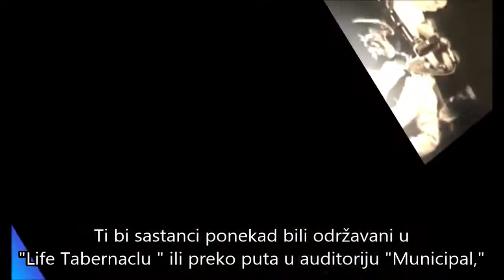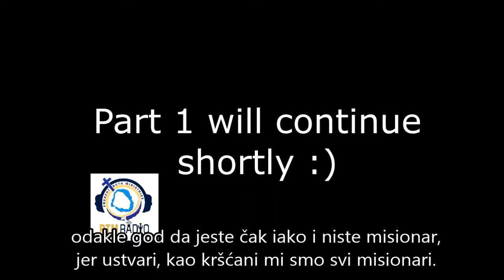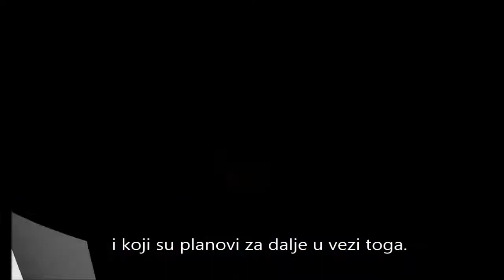Svjedocanstvo Tima Pruitta o Williamu Branhamu